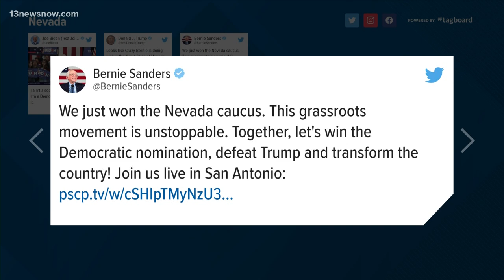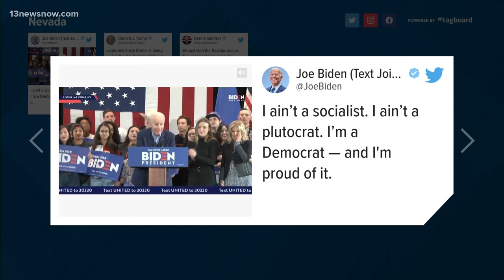Bernie Sanders to hold rallies in Virginia ahead of Democratic primary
Senator Bernie Sanders will be campaigning in Virginia ahead of Super Tuesday on March 3. He'll be making a stop in Virginia Beach to hold a rally.